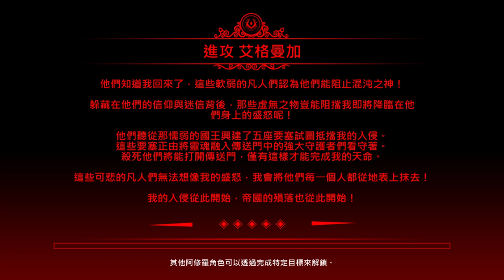【繁星】The escapists 2 逃獄 2 2020 1 9【1】